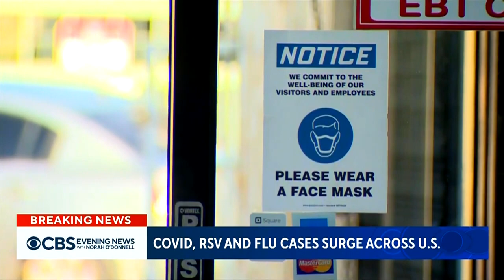CDC urges masking in NYC and Los Angeles as COVID 19 cases surge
The Centers for Disease Control and Prevention is urging people in New York City, Los Angeles and other communities to mask up as COVID-19 cases surge amid a spike in other respiratory viruses. Elise Preston has more.